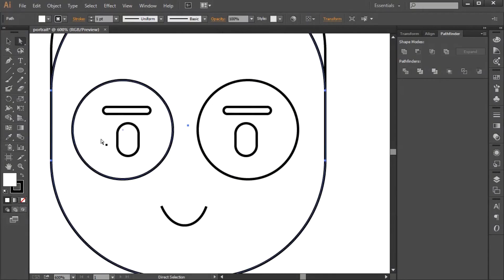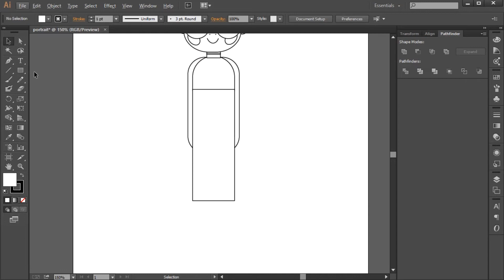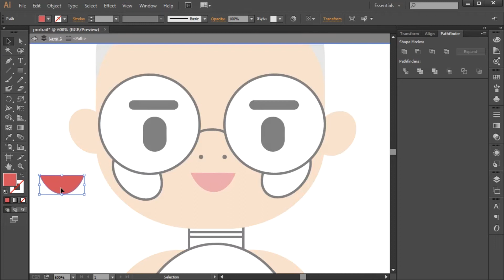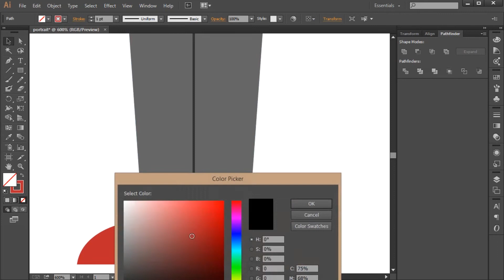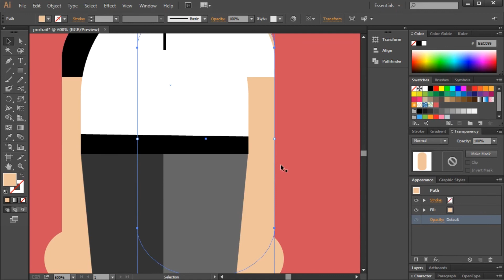Flat character illustration ☀️ Digital art with me 🌟 Self portrait in Adobe illustrator tutorial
Hi, it's Tipibeka here. Today I want to show you how to draw this super duper cute flat character design in Adobe Illustrator! This tutorial will take you step-by-step, showing you lots of useful techniques and tricks along the way. By the end, you’ll have a pretty rad drawing of this cute cat. If you haven't seen my drawing video, please check that out on my youtube channel. You'll enjoy it!